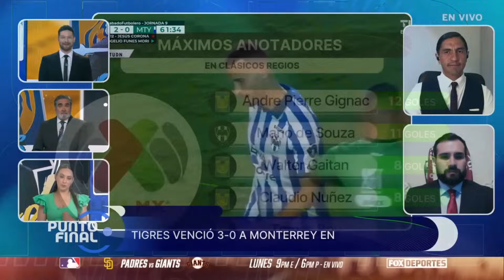Tigres le pasó por encima a Rayados: Punto Final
Analizamos la goleada en el Clásico Regio